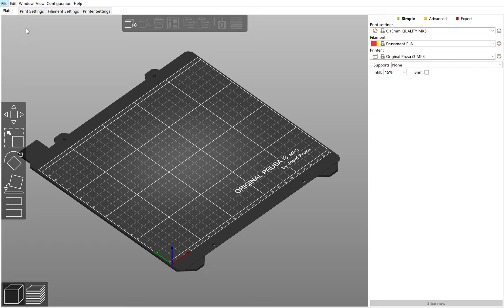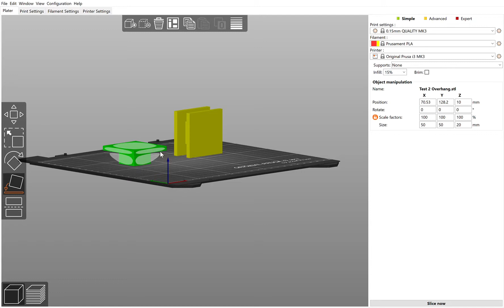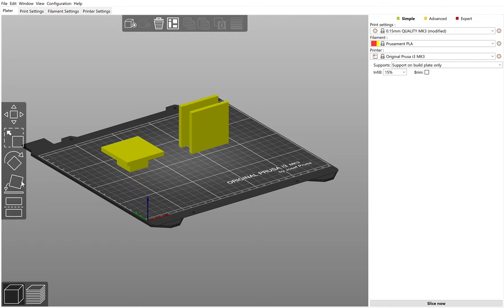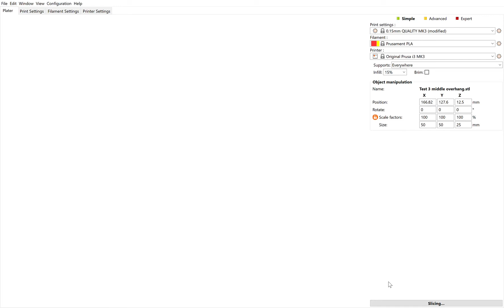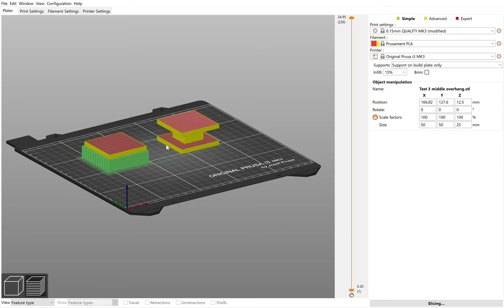1.2 Prusa Slicer Overhangs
How to use Prusa Slicer when your file has overhangs